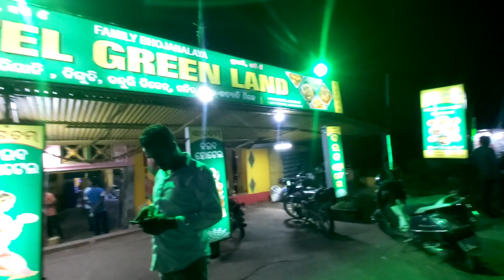ଗାଁ dhaba ରେ desi Mutton କସା🤤 ku Butter ନାନ ଖାଇଲୁ | ରାତି ରେ ପୁରା ମନ ପୂରିଗଲା ମ | Best dhaba in odisha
Mutton kassa | odisha best dhaba| muton near me | best mutton in odisha

Mutton| odisha food | food odisha | odia vlogs | odia foodie | cuttack food | best mutton in cuttack |